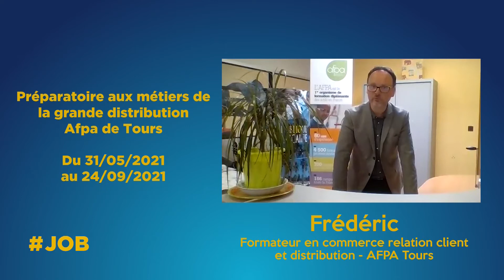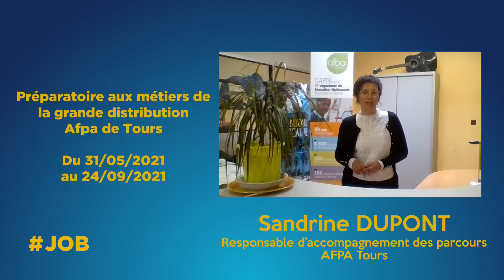Bon plan : Cabinet ProPulse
📌📁 À la recherche d’un emploi ?
Retrouvez cette semaine dans JOB
- Offre Pôle emploi : Employé de rayon liquides (H/F),
- Offre Pôle emploi : Employé de rayon boulangerie/pâtisserie (H/F),
- Offre Pôle emploi : Employé polyvalent charcuterie et cuisine (H/F),
- Bon plan : Préparatoire aux métiers de la grande distribution - Afpa de Tours,

Toutes les semaines, retrouvez 5 min d'emploi en Val de Loire.